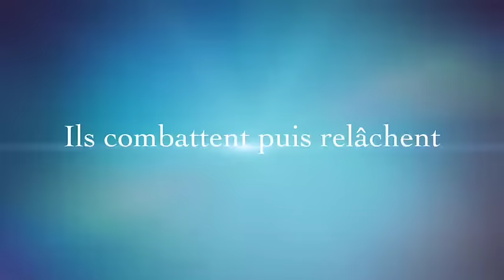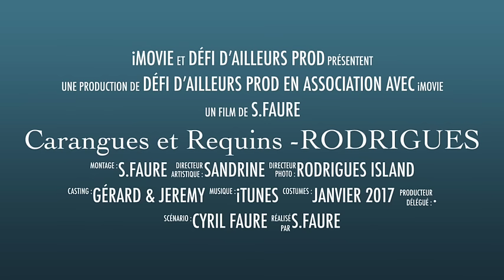Carangues et Requins RODRIGUES-MAURICE Ocean Indien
Pour leur 1er séjour de pêche exo, Gérard et Jeremy ont choisi de faire une sortie de pêche autour de Rodrigues avant de partir sur le grand banc Hawkins. Ils ont bien fait !!! En jigging, à l'appât, carangues, mérous et requins leur ont donné un avant-goût de ce que signifie La Pêche Sportive à Rodrigues ! Ils sont prêts pour Hawkins !
For their first fishing trip exo, Gérard and Jeremy chose to make a fishing trip around Rodrigues before leaving on the great bank Hawkins. They did well !!! Jigging, bait... Trevally, grouper and sharks gave them a taste of what means Sport Fishing to Rodrigues! They're ready for Hawkins!